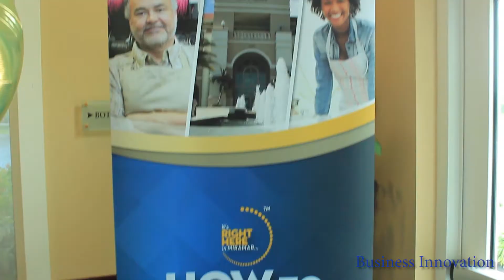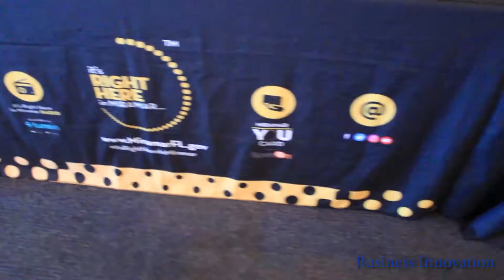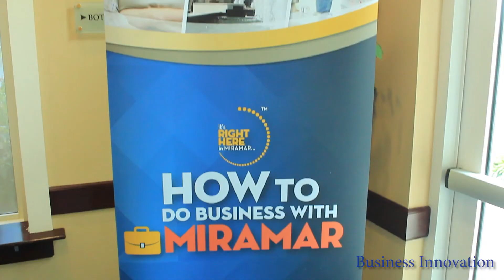BUSINESS INNOVATION - How to do Business with the City of Miramar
We look for the best opportunities to grow and sustain business thus BUSINESS INNOVATION is on the scene in the city of Miramar, Florida. There, officials met vendors and shared tips on how to do business with the City of Miramar.